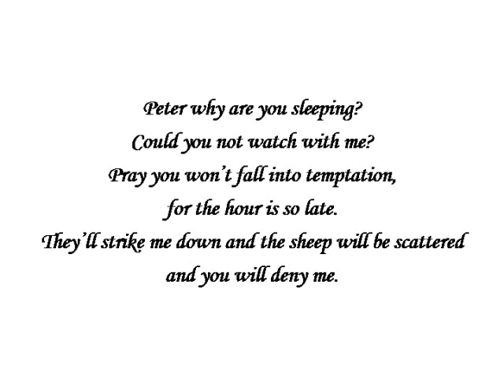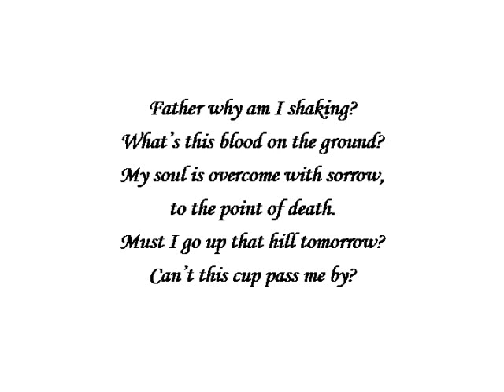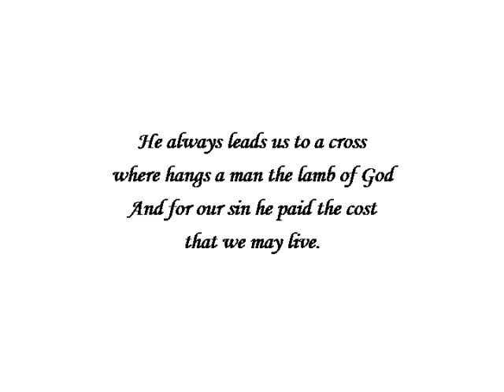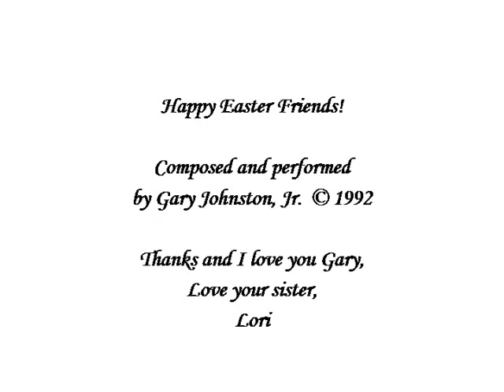To the Cross by Gary Johnston, Jr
Video made by Lori Follett (Gary's sister)